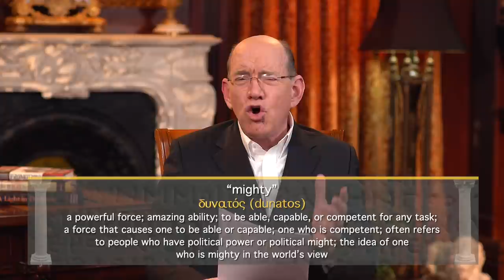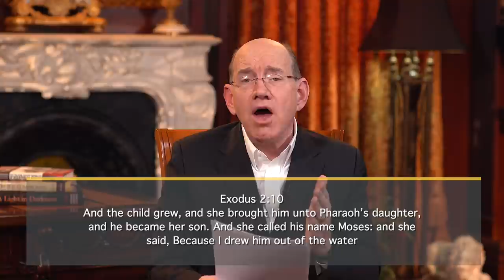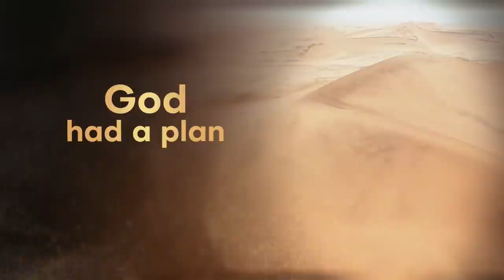The Call of God ‘Wakes Up’ in Moses — Rick Renner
Rick Renner teaches how God’s call began to wake up inside Moses — and how to recognize that call when it awakens in YOU! Don’t miss this program! To order the series and book offer click SHOW MORE.

Moses and the Ten Plagues focuses on one of the most exciting stories of the Old Testament. In this riveting ten-part series, Rick Renner will open this story to you as you’ve never heard it before — and amazingly bring out new details and insights that will help you understand the power of God to deliver you from any attack of the enemy.

If you’re concerned about what you are witnessing in society — and even in the Church — the answers you need to maintain your victory are in this book! It’s a survival guide for thriving in these perilous last days.

We are living in a day when countless multitudes have lost their way both morally and spiritually. Like a rudderless ship, this end-times generation is being tossed about on a sea of satanic deceptions. How can we navigate the tempest? Calling us to anchor ourselves in Scripture, Rick helps us keep our heads above water as we learn to challenge unbelievers, think rationally, be discerning, pray for grace, and more.